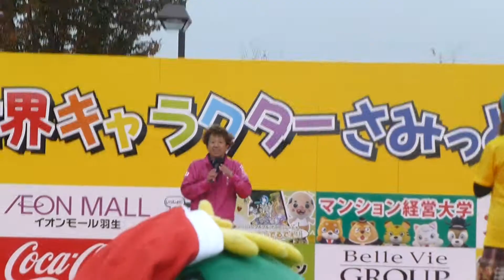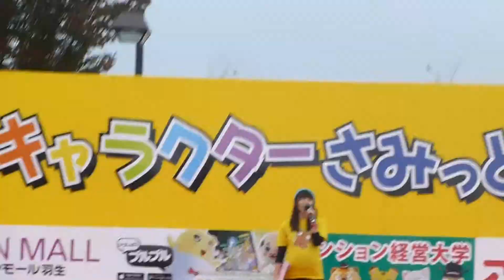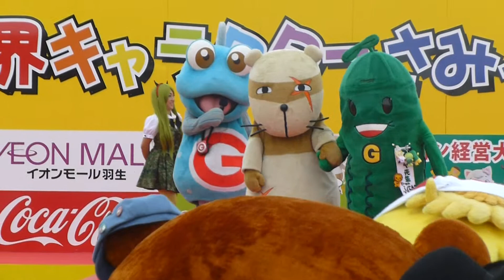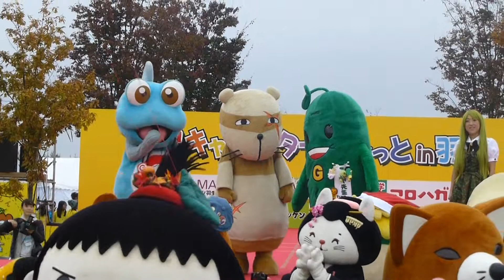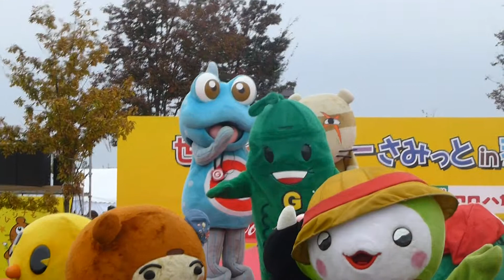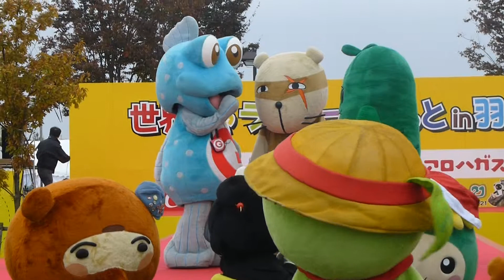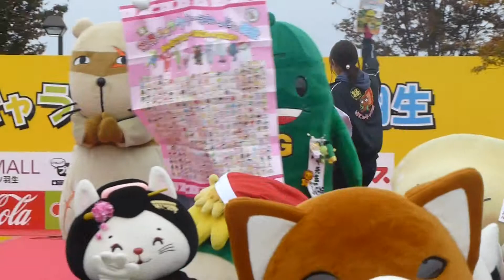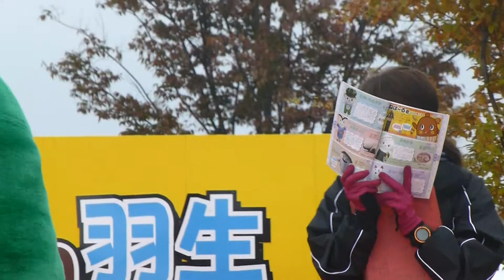20151122 有明ｶﾞﾀｺﾞﾛｳ､ゴーヤ先生､あにっちによるＯＰ 羽生２日目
世界キャラクターさみっとin羽生２０１５　2日目
出演：有明ガタゴロウ、ゴーヤ先生、あにっち